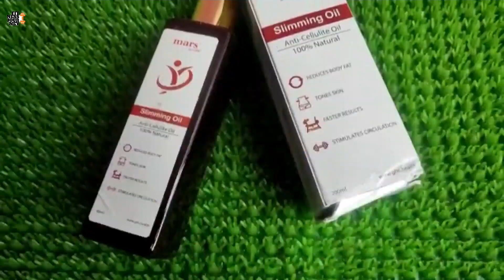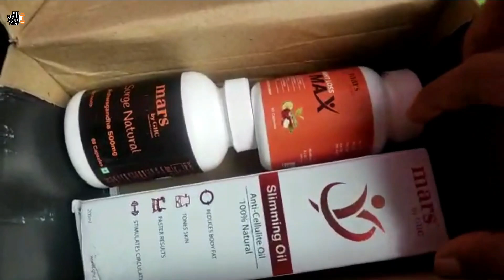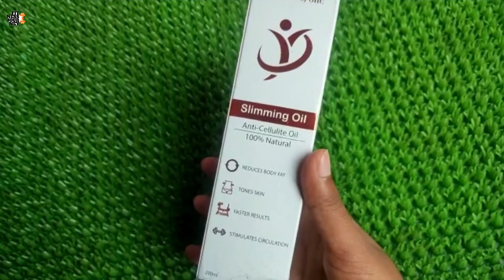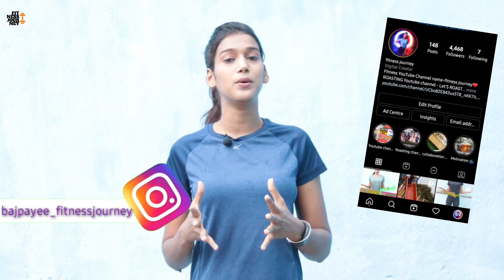Teenager Diet Plan To Lose 10 Kg Fast-Extreme Weight loss diet For Teenagers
🥰Mars weight loss kit By Good Health Company

❤Some important product link
✅Apple cider vinegar
✅peanut Butter

TEENAGERS BEST DIET PLAN FOR WEIGHTLOSS ❤️

Here's come the most requested video for my Teenager viewers 😉
How to  lose weight  with this amazing diet plan 😁.  This Diet plan will surely help you out with ur weightloss journey. If you are worried about  ur overweight body  really wanted to  lose weight thn u r on a right video😉. You just need to follow this diet plan n  I guarantee you that this video will definitely help you out  n u will be amazed with your weightloss result so don't forget to share ur weightloss result with me on instagram❤️.

If u find this video worth watching don't forget to apply these factors n increase ur height n do share ur results with me ♥️ Till thn subscribe my channel n click the bell icon for more upcoming videos n give it a big thumbs up 👍 n share it with your friends and family members. Keep supporting 🤞 stay fit stay healthy n stay updated ✨.